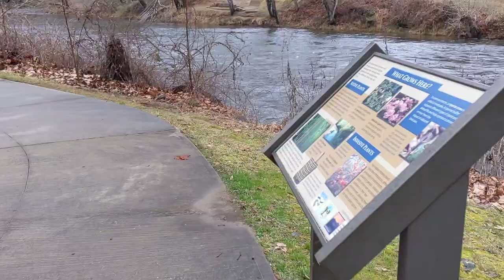1971 Army Boot Camp